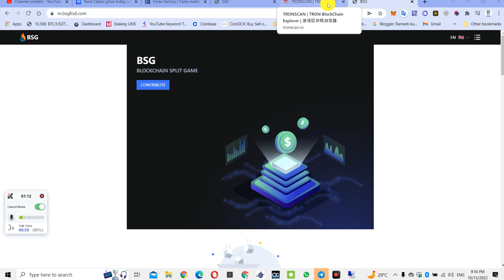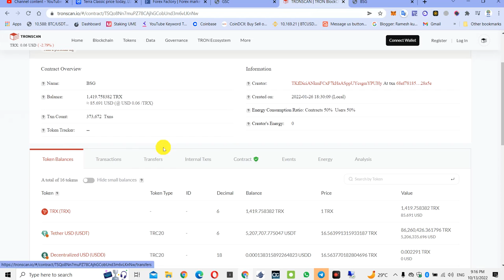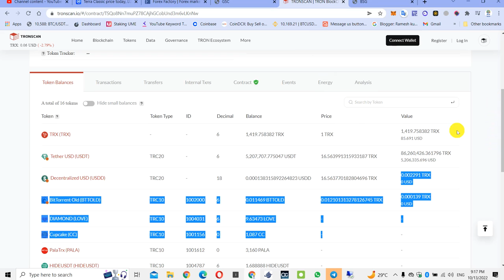BSG Plan Scam | अब होगा क्लॉज | आपका पैसा करिये SAFE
ID ACTIV KESE KRE TRUST WALLET SE

GSC ME register KESE  KRE🙏